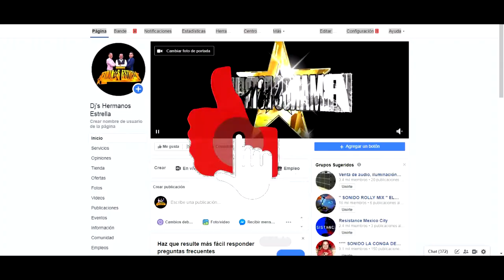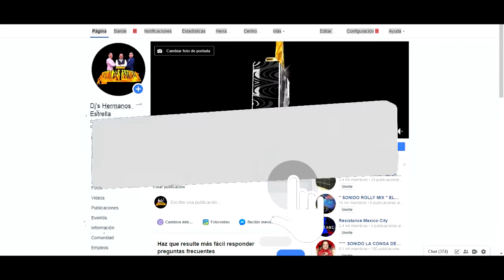¿QUE BOCINAS DE GAMA ALTA COMPRAR Y CUAL ES LA MEJOR?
Que bocina de gama alta comprar?, sabes cual es la mejor?, Marcas como Electro voice, HK, QSC y mas...
Bocinas Profesionales para Djs, Bocinas para tu sonido...
En este video te enseño las mejores marcas de bocinas Profesionales, Tu decides cual es la mejor y cual comprar.
Disfruta el video con unas Palomitas y una bebida. :)